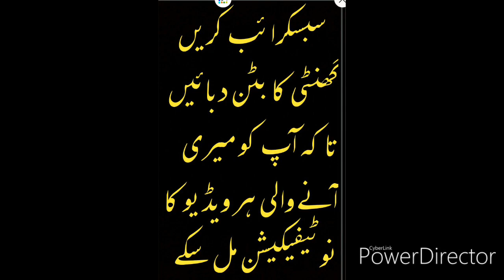Limelight outlet visit and new Winter collection